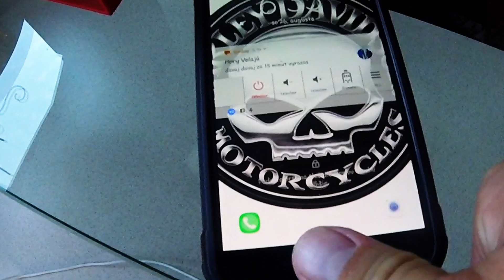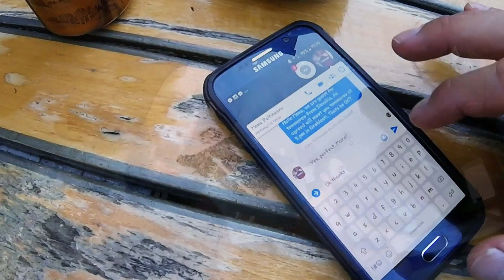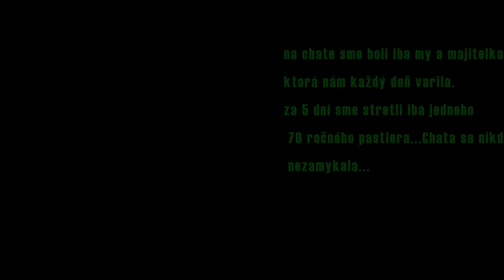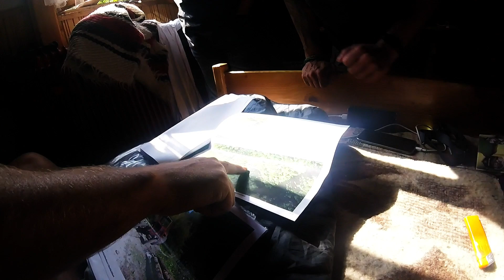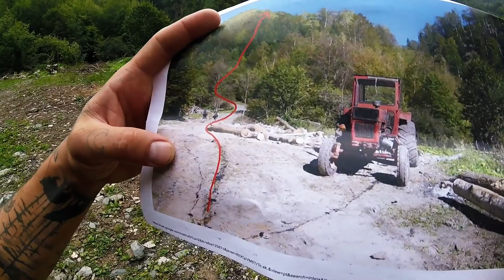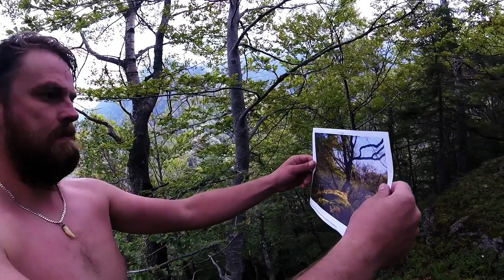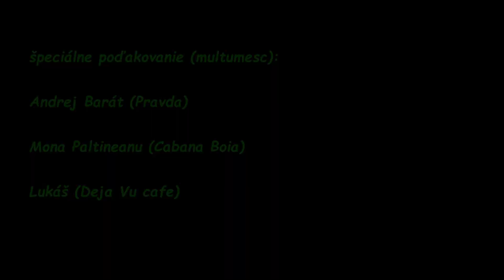Boia Mica / Romania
naša výprava do údolia Boia Mica
our trip to the valley Boia Mica